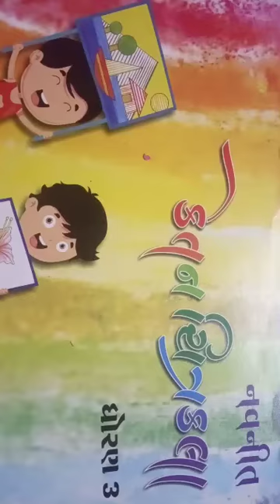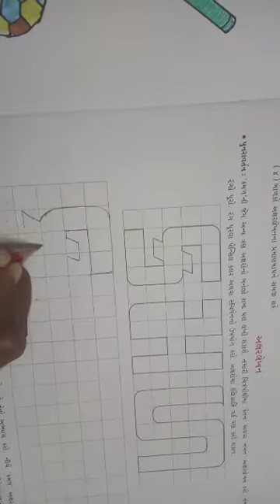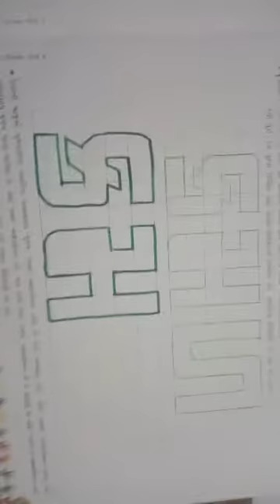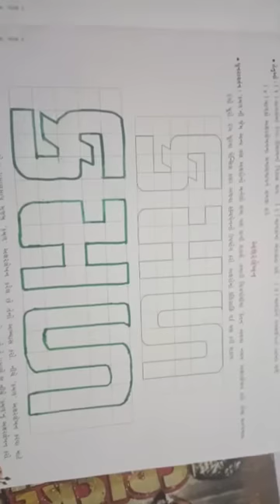Drawing std -3